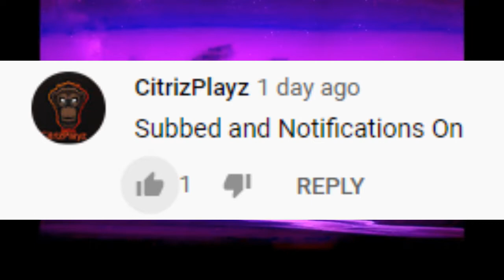Meadow🌻 - Fortnite Montage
Yo guys took me a long time to edit this vid it wasnt capturing i hope you enjoy and thanks for 300 subs!!! :) shout out to @Clinx for the idea go check him out and AlottJay for the thumbnail thx guys re uploaded this with better audio